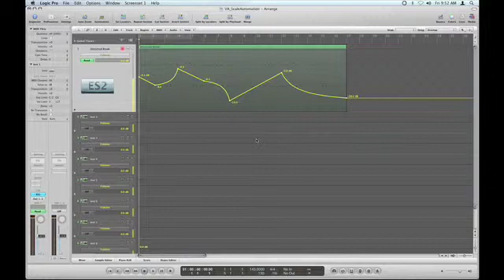Scale Automation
Logic Pro Tips